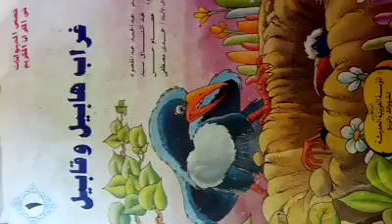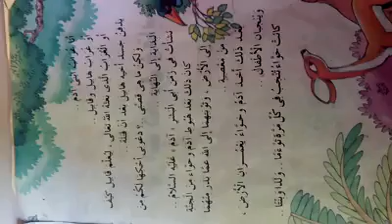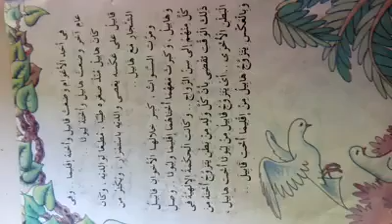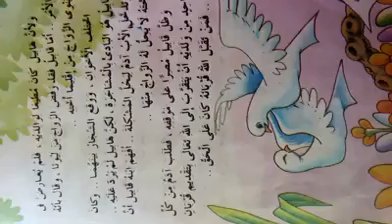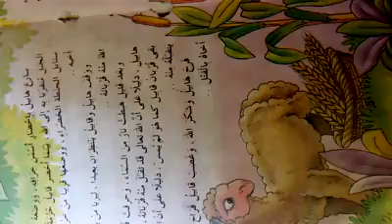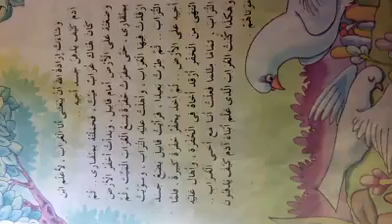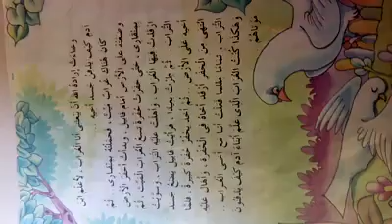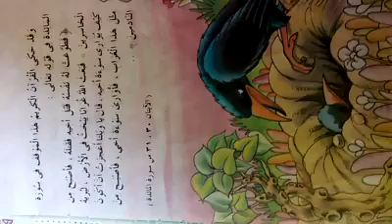"قصة " إذا أردت أن تتعلم شيئا لابد و أنك سمعته أو سمعت عنه و إذا أردت أن تتفوق فيه فيلزمك أن تقرأه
قصة قصيرة
قراءة حرة
استمع للعربية
ستقرؤها و تتقنها
صف الأول الابتدائي
لغة عربية
أسلوب الاستفهام
تأسيس و تدريس و تحفيظ
العربية للناطقين بالعربية
العربية للناطقين بغيرها
علمني حرفا فأنا أحب أن أتعلم
انشروا علما نافعا لعله يشفع لنا عند رب العالمين